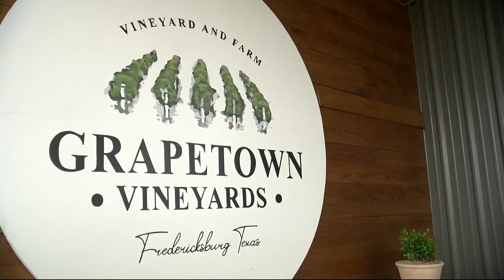Central Texans experience 2024 solar eclipse in unique ways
On April 8, 2024, Texans across Central Texas witnessed a total solar eclipse, with varying levels of visibility due to cloudy weather conditions, while events such as the Texas Eclipse Festival in Burnet were canceled, and others, like a Vampire Weekend concert at Moody Amphitheater in Austin and an educational viewing at Reilly Elementary School, proceeded as planned.